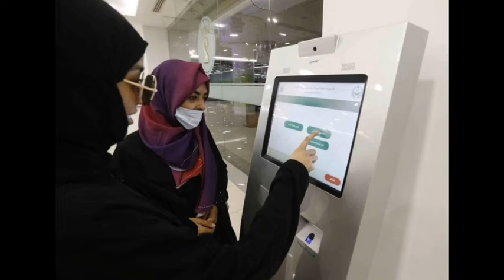PIA Airlines Tickets Update, Saudi News Today || Saudi Minister About Curfew Or Lockdown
@Musa Tv

Musa Tv